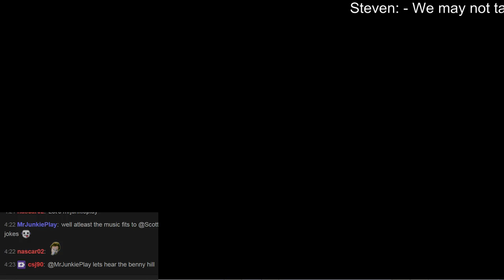New Orleans to Miami mejafo